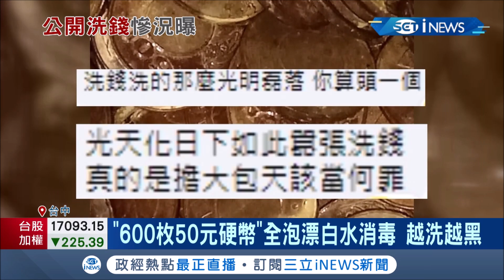怕錢幣成病毒傳染管道? 他用漂白水洗硬幣 化學反應變"黑錢" 酒精消毒+勤洗手更重要 ｜記者 鍾帛均 張展誌｜【台灣要聞。先知道】20210621｜三立iNEWS